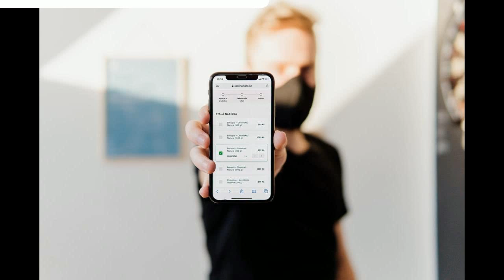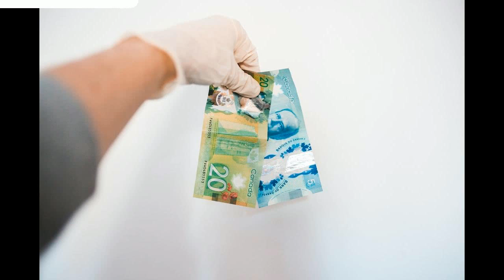20 Coronavirus | COVID19 pictures | woman in gray cardigan and pink fl..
grayscale photo of empty staircase

woman in gray cardigan and pink floral dress holding black coated wire

black flat screen tv turned on displaying cartoon character

persons left hand with tattoo on white ceramic sink

man in black shirt holding white iphone 5 c